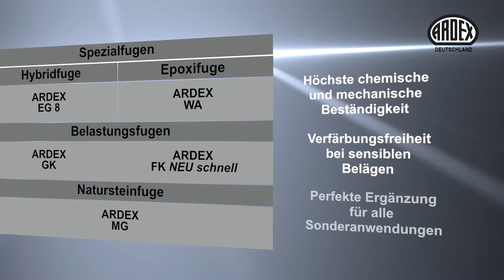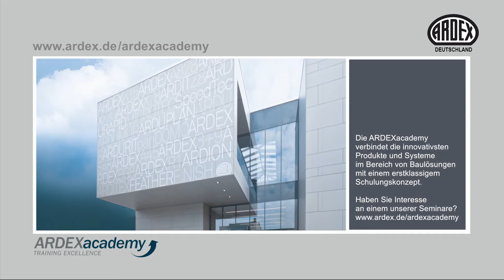ARDEX WA Epoxifuge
Ob höchste chemische und mechanische Beständigkeit oder Verfärbungsfreiheit bei sensiblen Belägen; ARDEX Spezialfugen sind die perfekte Ergänzung für alle Sonderanwendungen.

ARDEX WA ist die Epoxifuge zum Fugen von keramischen Fliesen, Platten, Klinkern, Spaltplatten und Mosaik aus Glas und Porzellan auf Wand und Bodenflächen.

Chemikalien beständig und hochbelastbar kommt sie dort zum Einsatz, wo zementäre Mörtel nicht ausreichen.

Ein Produkt auf Epoxydharzbasis für Fugenbreiten von 2 bis 15 mm. ARDEX WA ist für Innen- und Außenanwendungen geeignet.